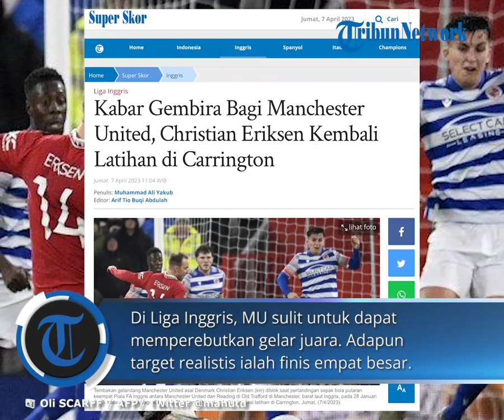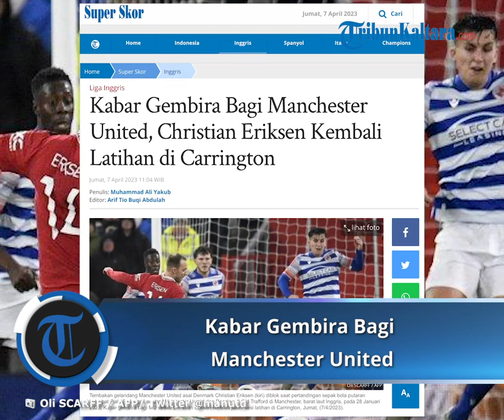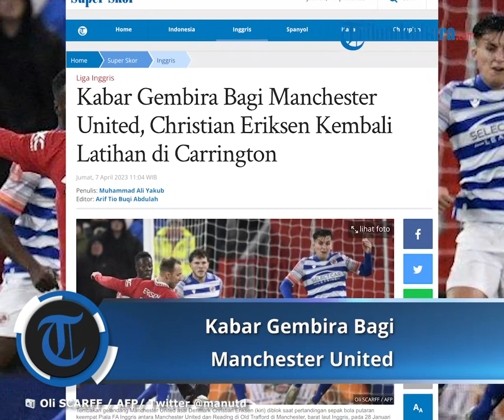Kabar Gembira Bagi Manchester United, Christian Eriksen Kembali Latihan di Carrington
TRIBUNNEWS.COM - Gelandang Manchester United, Christian Eriksen kembali jalani sesi latihan di Carrington, Jumat, (7/4/2023).
Hal tersebut merupakan kabar baik bagi Manchester United di tengah ketatnya persaingan empat besar Liga Inggris.
Kemungkinan Setan Merah bisa memainkan Christian Eriksen dalam waktu dekat ini di tengah padatnya jadwal MU.

Anak asuh Erik ten Hag juga berpeluang untuk meraih dua gelar juara yakni Piala FA dan Liga Eropa.
Di Liga Inggris, MU sulit untuk dapat memperebutkan gelar juara. Adapun target realistis ialah finis empat besar.

Gelandang MU tersebut sedikitnya telah melewatkan 16 pertandingan yang dimainkan Setan Merah.
Adapun cedera yang dilanda Eriksen bermula saat duel melawan Reading di Piala FA.
Tackel yang mengerikan dari Andy Caroll membuat sang gelandang harus ditarik keluar dan mendapatkan perawatan lebih lanjut.

Namun kabar gembira telah datang. Sebab Eriksen sudah kembali ke Carrington pada Jumat (6/4).
Pemain berpaspor Denmark itu berlatih secara reguler, sama seperti pemain lain. Yang berarti tidak lama lagi Eriksen dapat membela MU.
Hal tersebut juga dikonfirmasi oleh Erik ten Hag pekan lalu mengenai kondisi dari Eriksen.
"Kita harus melihat dari sekarang seberapa cepat dia bisa membuat kemajuan," kata Ten Hag dilansir dari Mirror.

Sebelum berlatih secara penuh bersama tim utama Manchester United di Carrington, Eriksen lebih dulu menjalani pemulihan dan program untuk mengembalikan fisik.
"Saya sudah berada di gym selama beberapa minggu dan sekarang saatnya untuk melakukan sesi rehabilitasi berikutnya di luar lapangan," kata Eriksen.
Namun jika Eriksen kembali ke lapangan nantinya, ia harus bersaing ketat dengan Sabitzer dan McTominay.
Pasalnya, akhir-akhir ini Erik ten Hag selalu menurunkan Sabitzer dan McTominay sebagai starter karena Casemiro terkena skorsing.
Artikel ini telah tayang di Tribunnews.com dengan judul Kabar Gembira Bagi Manchester United, Christian Eriksen Kembali Latihan di Carrington, Muhammad Ali Yakub Editor: Arif Tio Buqi Abdulah